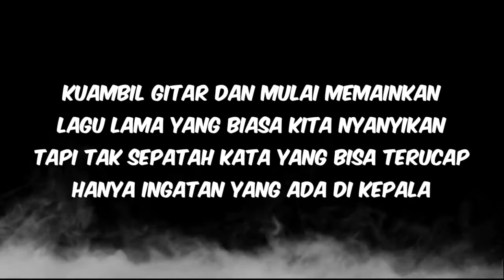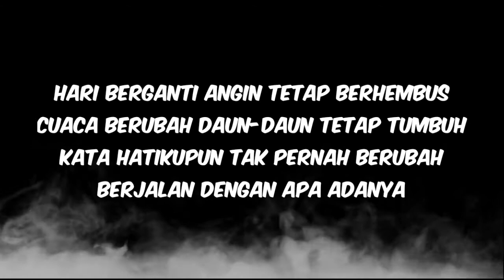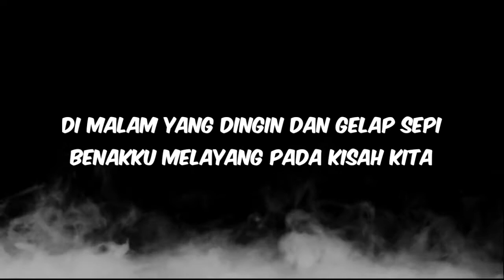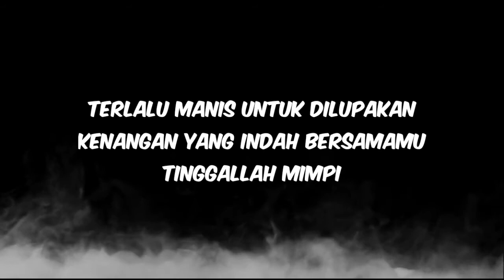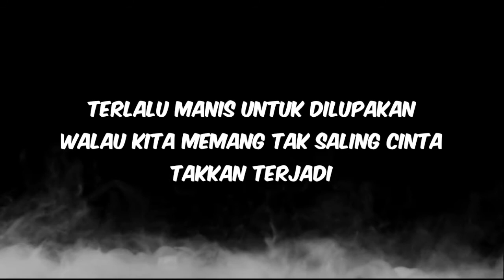Slank - Terlalu Manis |Lyrics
Selamat menikmati kumpulan lagu indonesia era 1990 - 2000 an. Semoga dapat menghibur dan mengobati kerinduan kalian akan musik indonesia berkualitas.

Support kami agar tetap semangat dalam membuat video lainnya.

Terima kasih 🙏